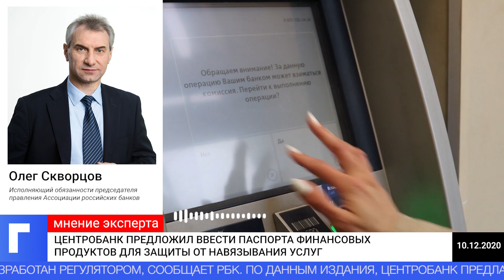Центробанк предложил ввести паспорта финансовых продуктов для защиты от навязывания услуг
Банк России планирует ужесточить продажу кредитными организациями небанковских продуктов и услуг. Соответствующий проект закона разработан регулятором, сообщает РБК.
По данным издания, Центробанк предлагает внедрить так называемые ключевые информационные документы, которые станут своего рода паспортами финансовых продуктов. В них будут прописываться не только выгоды от приобретения клиентом того или иного продукта, но и риски вложений. Банк должен будет ознакомить с этими документами клиента до заключения договора, уточняет РБК.
Комментируя «Городовому» предложение Центробанка, исполняющий обязанности председателя правления Ассоциации российских банков Олег Скворцов признал, что случаи навязывания и даже некоторого лукавства при этом со стороны работников банков встречаются довольно часто. Ключевые информационные документы позволят сгладить эти шероховатости, считает эксперт.
«Эти документы все проблемы с навязыванием услуг разом не решат, но это – первый шаг по систематизации, формализации отношений с клиентами. Появление ключевых информационных документов стоит приветствовать», – сказал Скворцов.